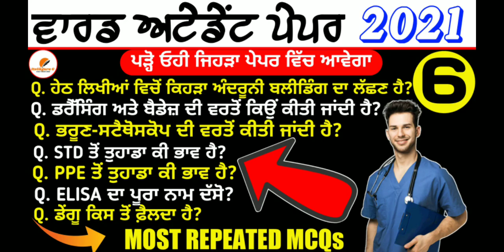WARD ATTENDANT EXAM 2021| ICLASS (6)| IMPORTANT MCQS SERIES| HOME AND HOSPITAL BASED CARE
ਪੜ੍ਹੋ ਓਹੀ ਜਿਹੜਾ ਪੇਪਰ ਵਿੱਚ ਆਵੇਗਾ 😊👍👍 ਬਾਰ ਬਾਰ ਪੇਪਰ ਵਿੱਚ ਪੁੱਛੇ ਗਏ ਸਵਾਲ 👍